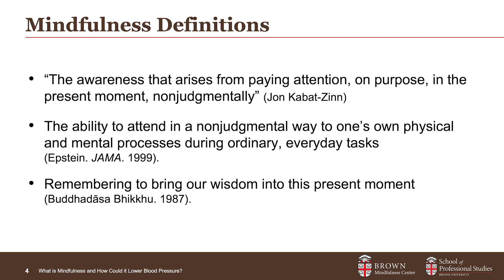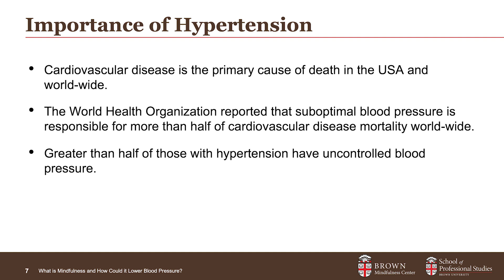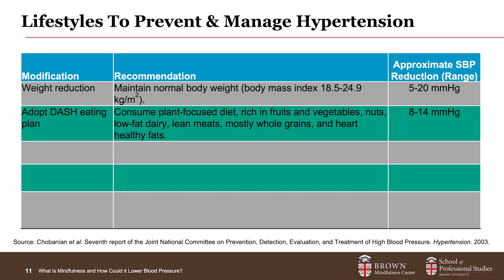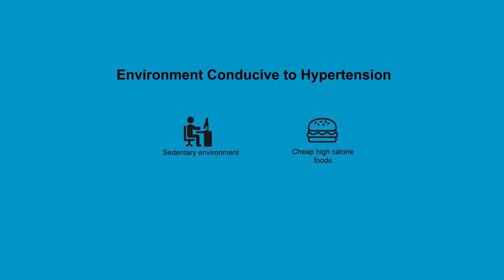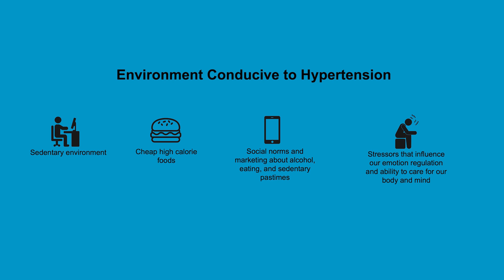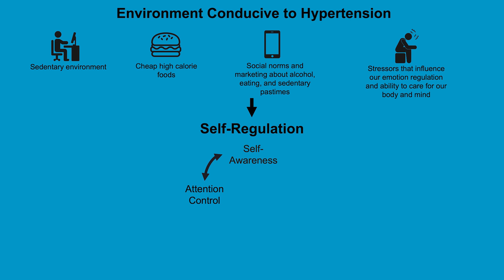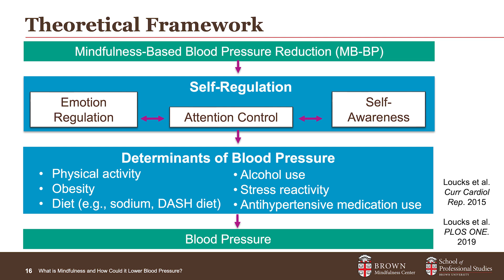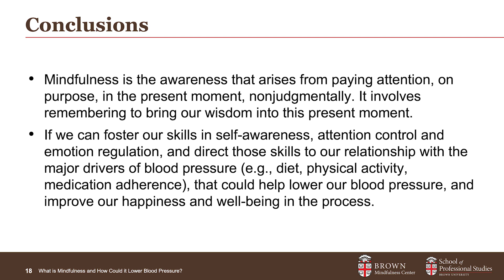MB-BP: What is Mindfulness?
Learn about what Mindfulness really is, and how it could help positively impact blood pressure.

To enroll, please visit professional.brown.edu/executive/mindfulness/mindfulness-based-blood-pressure-reduction